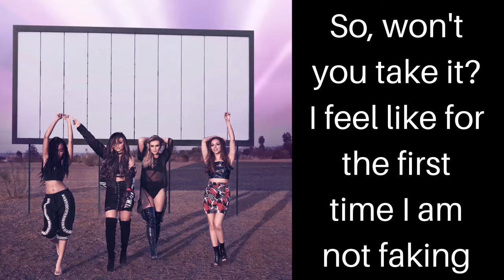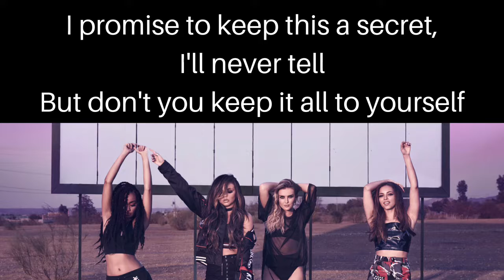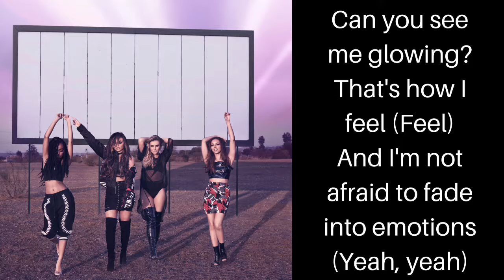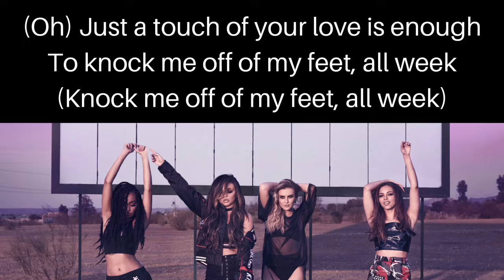Little Mix - Touch | Lyric Video.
Lyric video for Little Mix Touch.

I am a Libra, Songwriter, Music Lover, Author, and owner of Lunar Girl.